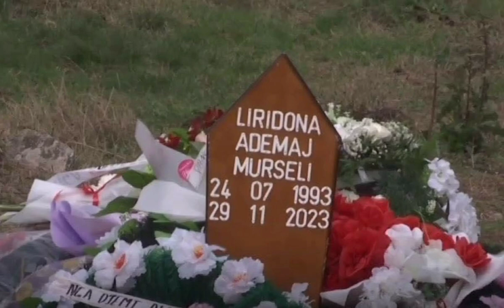Paratë shkatërruan familjen/Zbulohet shkaku i vrasjes së Liridona Ademajt nga krimineli Naim Murseli